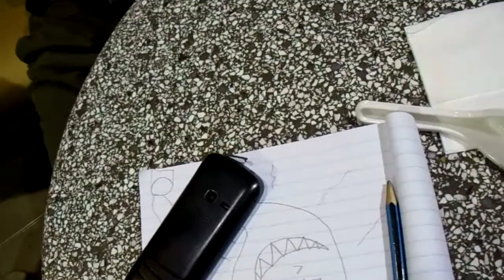Random Limericks 14